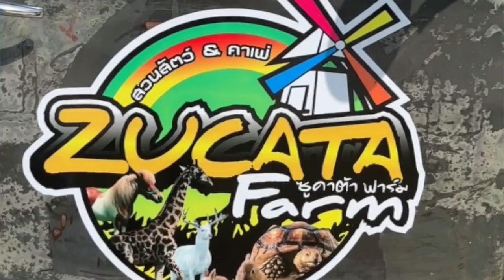誤打誤撞去咗汽車農場｜免費入場仲有大量中古美國車｜＄４蚊港紙任摸草泥馬長頸鹿｜阿瑜陀耶大城府古城探險記｜夜市充飢填補人生唏噓｜噢肥旅行團 泰國自駕篇 （二）｜獵奇巴士第六話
終於租到車！！即刻開車前往曼谷北部古城阿瑜陀耶大城府探險，中途路過一個農場有大量古典汽車，免費入場仲有長頸鹿任摸！！！
到達大城府泰劇天生一對的場景噢肥觸感流淚， 夜市充飢填補人生唏噓